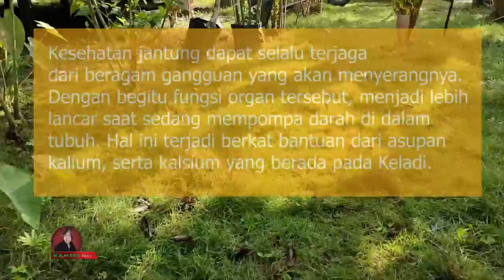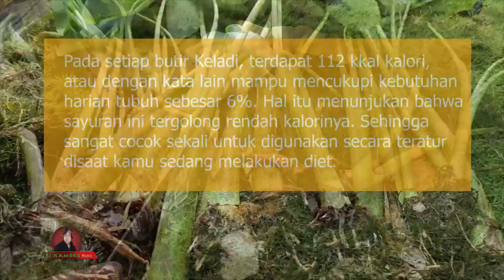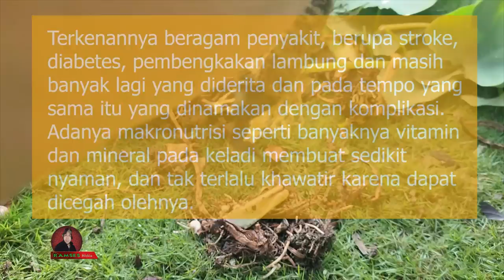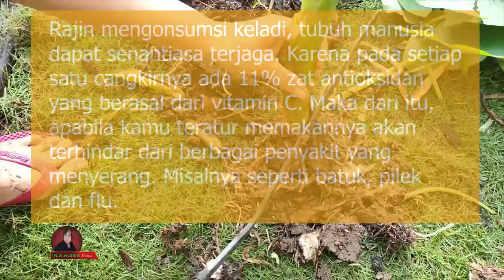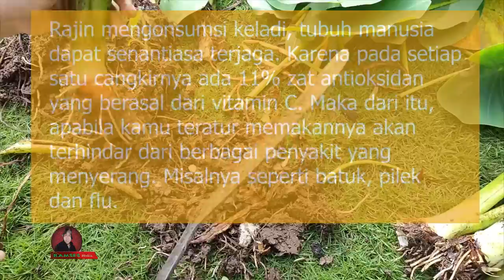ManfaatSayurKeladi KeladiSayurUntukKesehatan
Hallo sahabatku kali ini saya mengulas manfaat sayur keladi untuk kesehatan
Baiklah agar tidak berlama-lama mari kita saksikan tentang manfaatnya

Keladi mempunyai nama saintifik berupa Caladium, terkenal sebagai sayuran yang berumbi yang berasal dari keluarga Araceae. Biasanya tumbuh di tanah gambut yang tidak langsung terkena paparan sinar matahari. Keberadaanya tergolong mudah sekali ditemukan di berbagai daerah.
Pada 200 varietas dari sayuran ini, ada yang dapat dikonsumsi dan juga ada yang tidak boleh dikonsumsi karena bisa membahayakan tubuh.

Keladi merupakan tanaman yang biasa dibudidayakan, maka di berbagai daerah Indonesia masih ada yang menjadikan keladi sebagai makanan utama.

Selain umbinya, batang keladi juga memiliki manfaat yang luar biasa untuk kesehatan.
Umbi keladi dipercaya banyak mengandung vitamin C dan anti-oksidan yang banyak berperan dalam merawat kesehatan sel.

Selain itu, keladi juga banyak mengandung mineral seperti potasium, kalium, dan kalsium yang menjaga kestabilan metabolisme dan kesehatan jantung.

Daun keladi juga dapat dikonsumsi sebagai sayur karena mengandung banyak serat, serta vitamin A dan C.
Hampir 90% dari seluruh bagian tumbuhan keladi dapat dimanfaatkan, yaitu daun, batang, dan umbi keladi.
Dalam 100 gram batang keladi terdapat: 20 mg fosfor, 60 mg kalsium, 400 mg karbohidrat,
100 mg serat, dan mineral-mineral lain. Karena itu, batang keladi banyak dimanfaatkan untuk kesehatan.